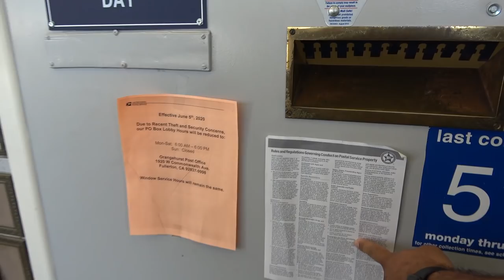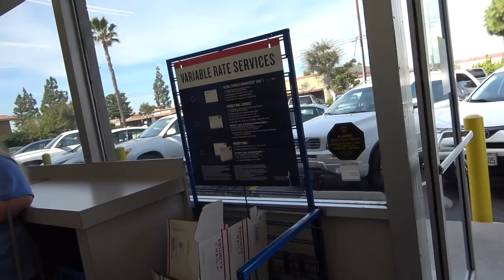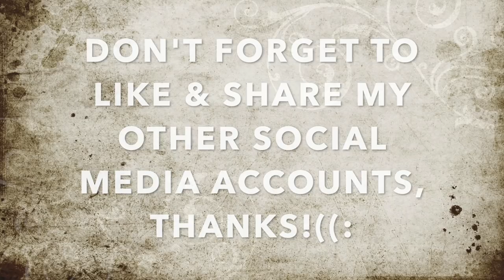(WOW)Crazy Momma Bear Breaks Hell Loose, Demands Our Immediate Arrest-1st Amendment Audit